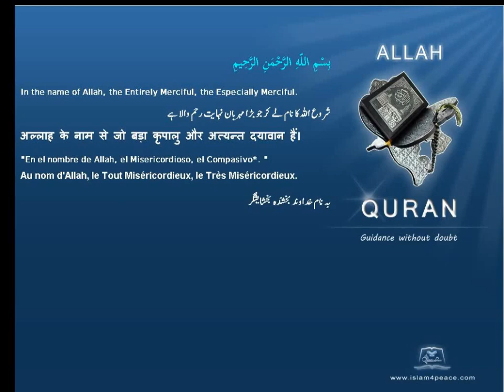Quran Malayalam Translation 001 الفاتحة Al Faatiha The OpeningMeccan Islam4peace com